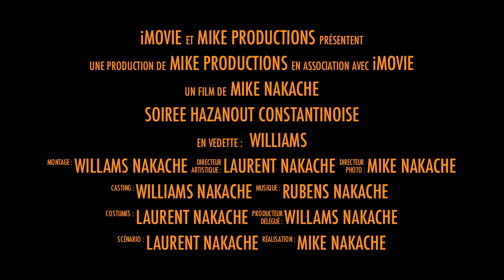clip concert constantinois tournelles 2012